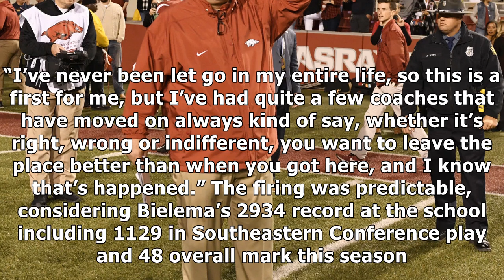Arkansas’ bret bielema says he was fired as he left the field following loss- News E